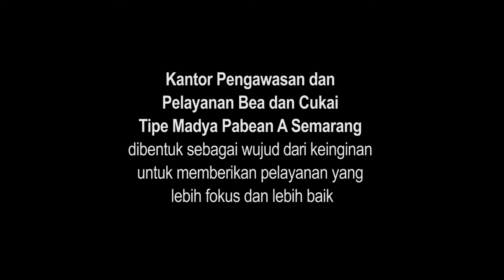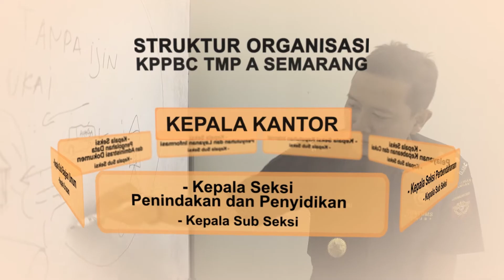Profil KPPBC TMP A Semarang